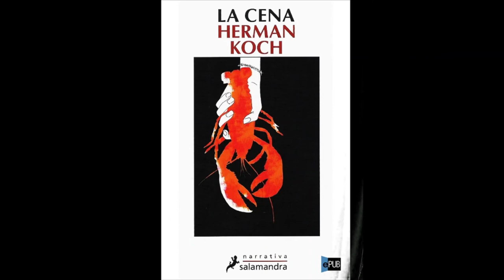2. CLUB DE LECTURA - 25.XI.2020 - LA CENA - HERMAN KOCH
Segona sessió del Club de Lectura de la Biblioteca de la regidoria d'Educació i Cultura dedicat al llibre "La Cena" de Herman Koch. Es va realitzar el 25 de novembre del 2020.